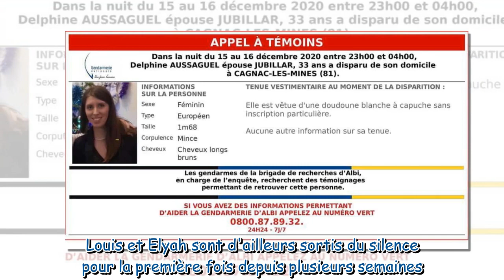Delphine Jubillar : ce geste déchirant de ses enfants pour son anniversaire fêté sans elle